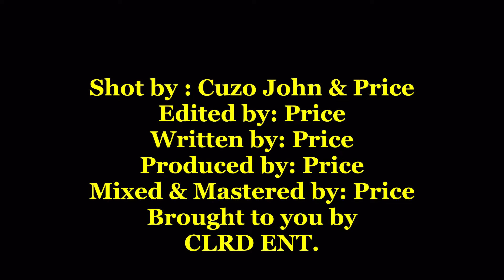PRICE - ON GO ft. Cozz (Official Video)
NO SLEEP IN THEY CITY (album) Out 2/17/23

@ThePrice on Instagram
@BowPrice on Twitter
@PriceRaps on Triller
@PriceCLRD on TikTok

CLRD. Entertainment 2023®